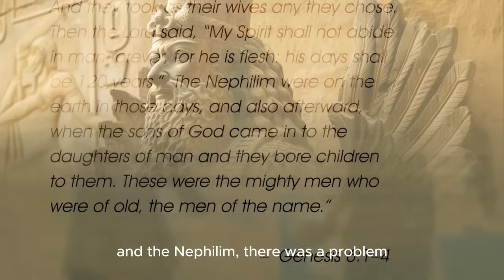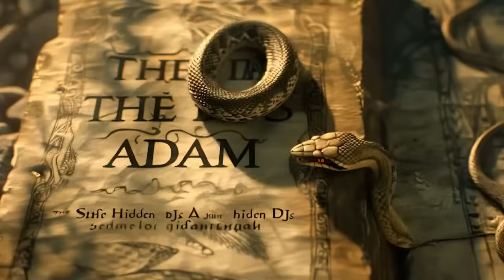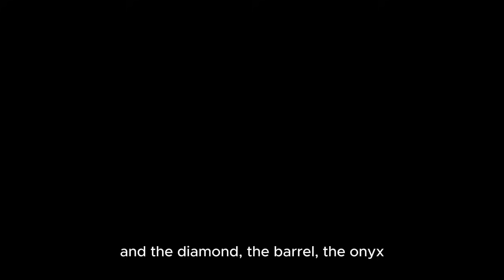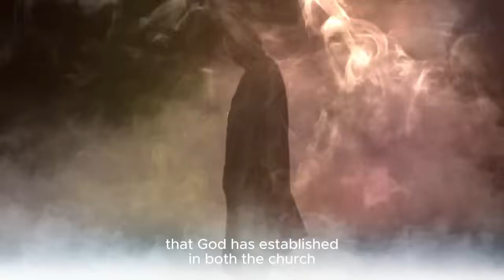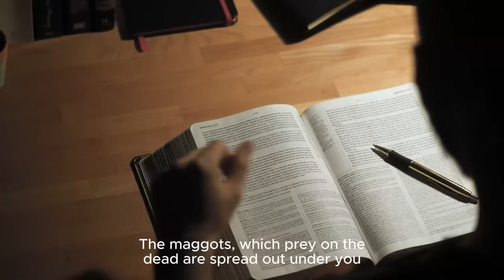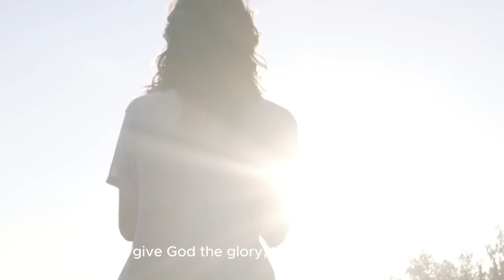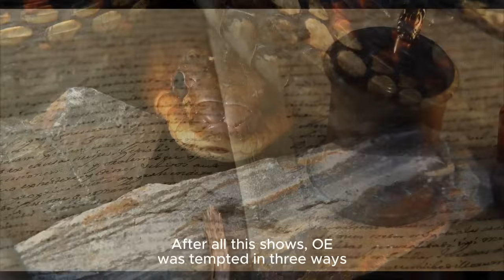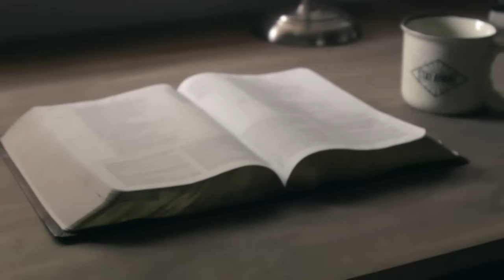Animals And Creatures that God DID NOT Create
►Animation: Tina Davidson
►Writer: David Kolawole
►Sound Design: Coker Esther

🎬Clips Channel🎬

Title: Animals And Creatures that God DID NOT Create But Sin And The Devil Did